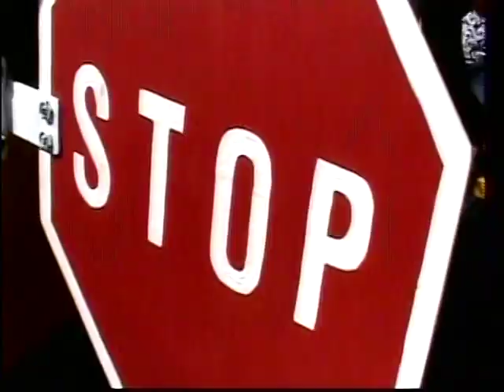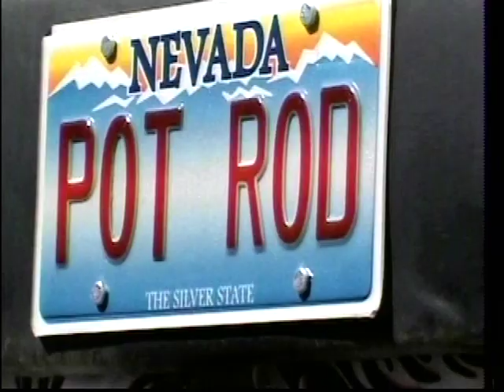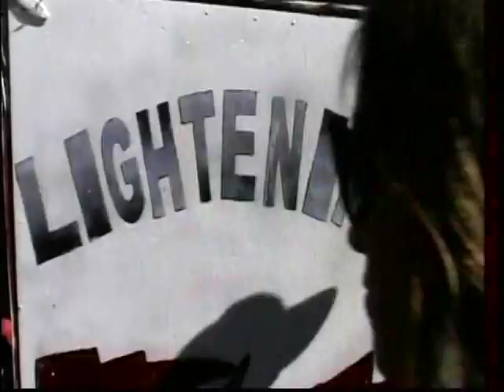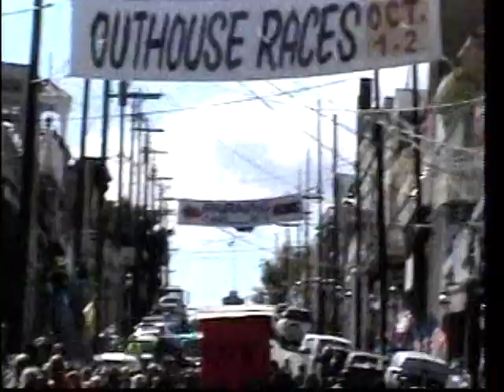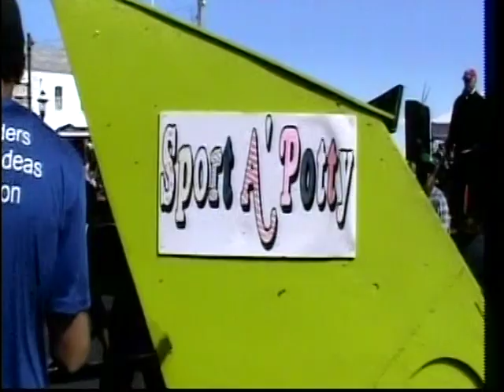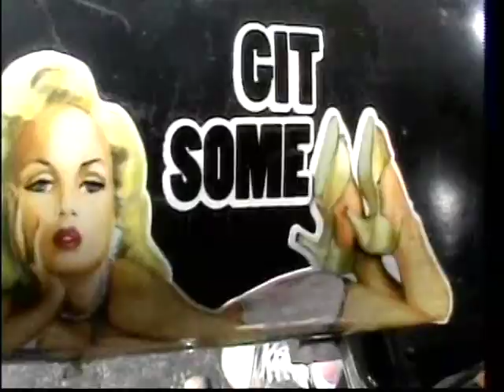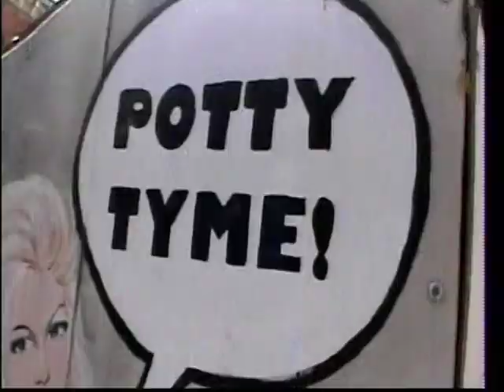2016 Virginia City Outhouse Races ''THE CHAMPIONSHIP''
virginia city outhouse races